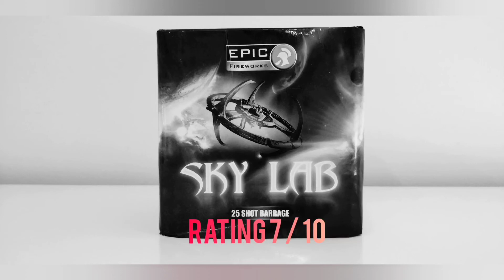Epic Fireworks - Sky Lab - UK Footage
Jimmy Whizz Rating Index
10 = Pyro Perfection
9 = Outstanding
8 = Very Good
7 = Good
6  =Average
5 = Mediocre
4 = Meh
3 = Poor
2 = Very Poor
1 =Awful